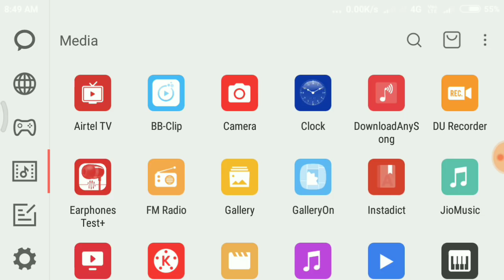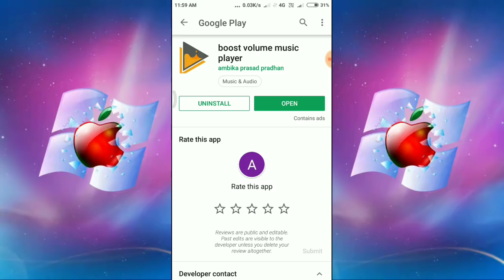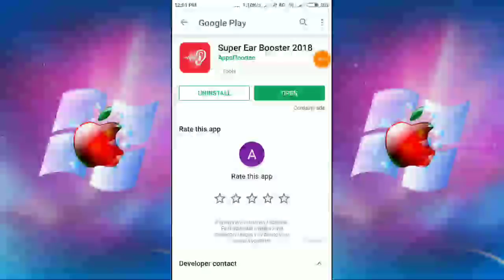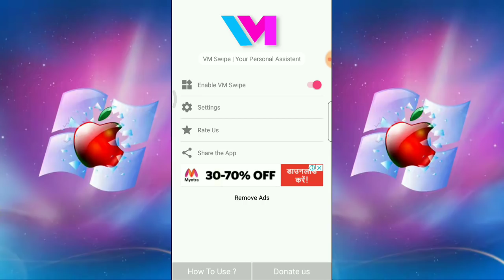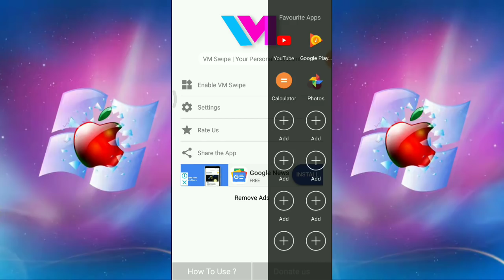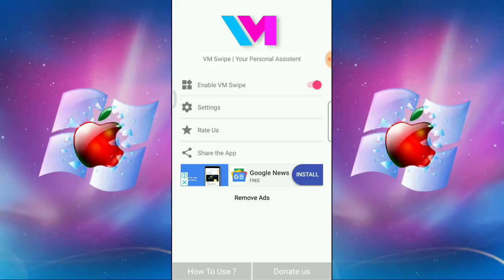କିଏ କେତେ ଗୋଡ଼ ଧରିଲେ ବି ଏ ସିକ୍ରେଟ୍ ଆପ୍ କୁ କହିବେନି ଏବେ ହିଁ ଦେଖନ୍ତୁ || New app for all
ନମସ୍କାର ସାଙ୍ଗମାନେ,
    ଏହି ଭିଡିଓ ରେ ମୁଁ ଆପଣଙ୍କୁ  ଜଣେଇବି ତିନୋଟି  ଜବରଦସ୍ତ ଆପ୍ ବିଷୟରେ ତେଣୁ ଏ ଭିଡିଓ କୁ ଶେଷ ପର୍ଯ୍ୟନ୍ତ ଦେଖନ୍ତୁ

ଏହି 2ଟି APP କୁ ନିହାତି DOWNLODE କରନ୍ତୁ

(((100 ଟଙ୍କା କେବଳ JOIN HELE ମିଳିବ)))